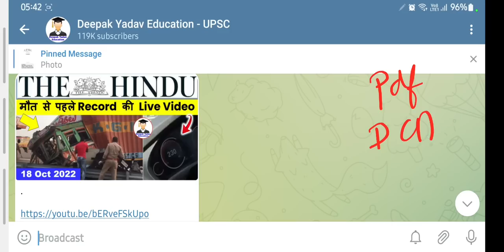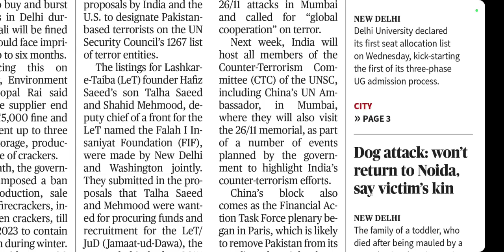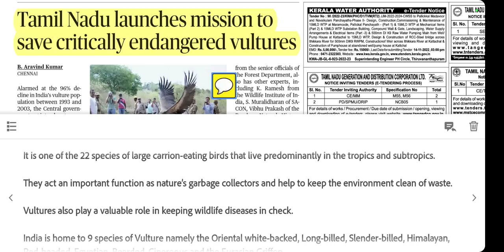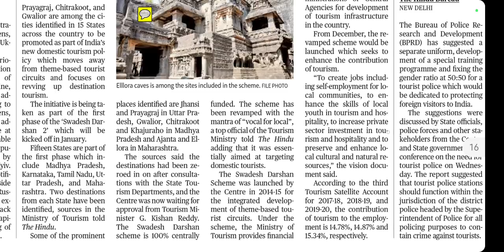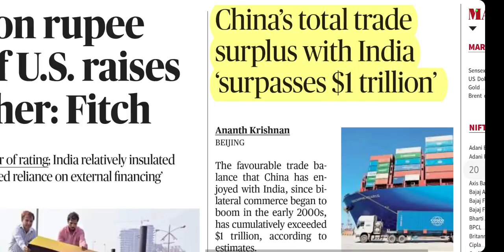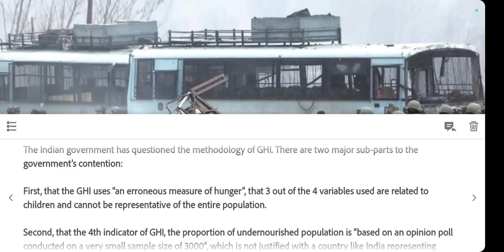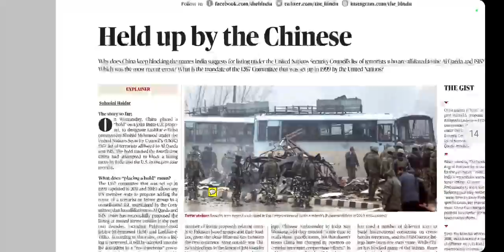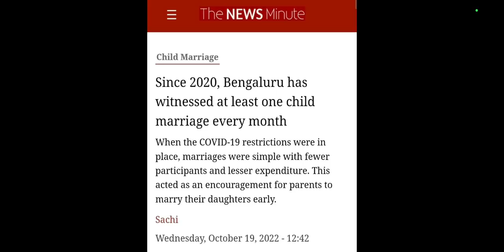20 October 2022 | The Hindu Newspaper Analysis | 20 October Current Affairs | Editorial Analysis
20 October 2022 The Hindu News and Editorial Discussion by Deepak Yadav Education

Important Notice :-

The Hindu)

The Hindu

About The Hindu 👇

Publisher-N. Ravi
Language- English
Headquarters- Chennai, Tamil Nadu, India
CountryIndia
Circulation1,415,792 Daily(as of December 2019)
ISSN0971-751X
OCLC number13119119